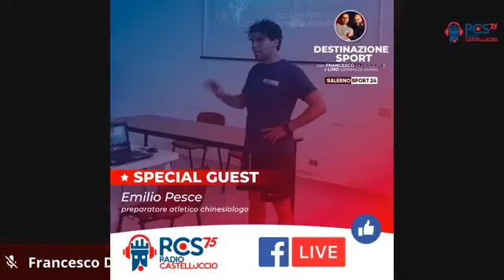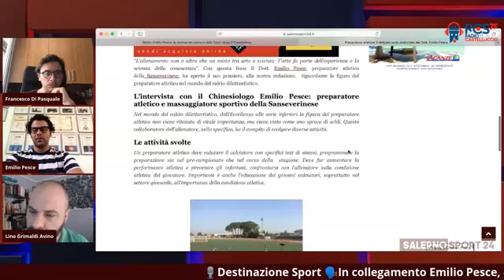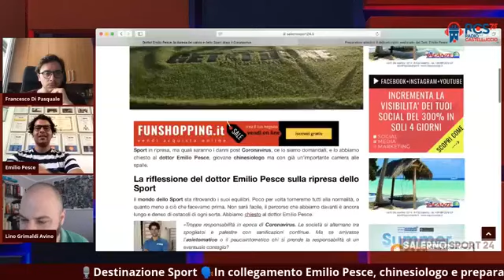Destinazione Sport acasaconrcs75 - Emilio Pesce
Destinazione Sport acasaconrcs75: in collegamento con Emilio Pesce, chinesiologo e preparatore atletico